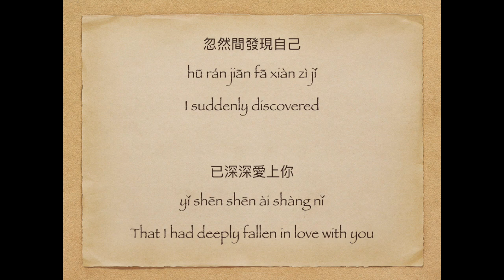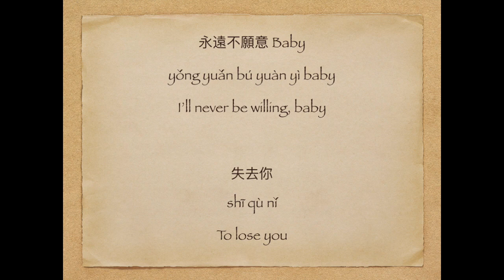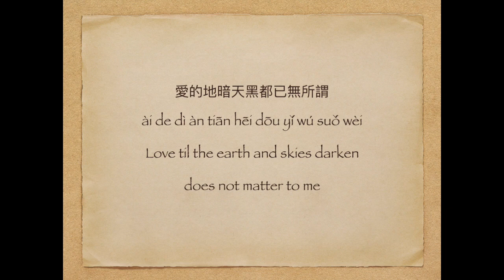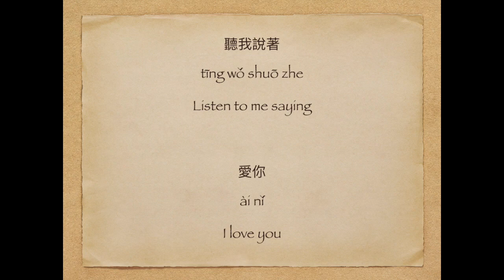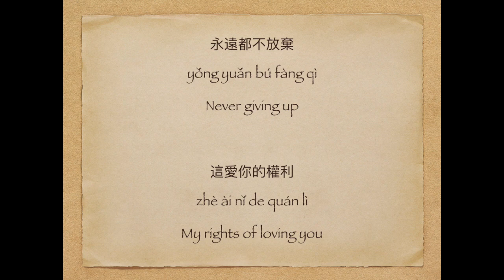David Tao 陶喆 - Love can be so simple 愛很簡單 with Pinyin and English Translation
Singer : David Tao 陶喆
Album : David Tao 陶喆
Title : ài hěn jiǎn dān 愛,很簡單
English Title : I love you / Love is simple / Love can be so simple

I’m a Brave Verified Creator.

Brave Browser is a fast, more private and secure web browser for Windows PC, Mac, iOS, and Android mobile.
It block ads and trackers that slow down websites.

You may tip me as you wish.

Bitcoin: bc1q8c9h9h5fjrden007nrhly7fsxxc4qavy6mr0l5